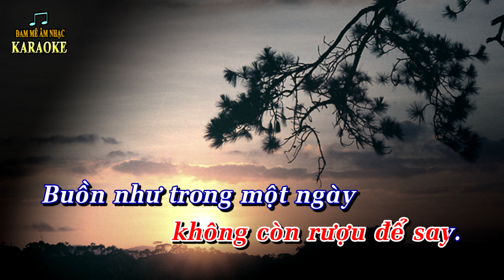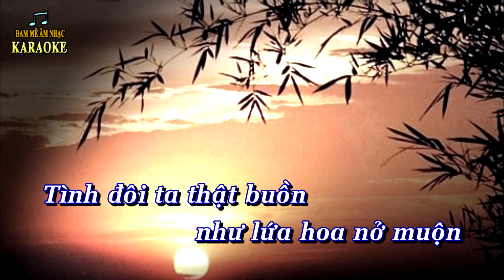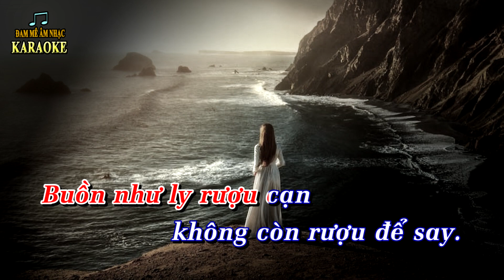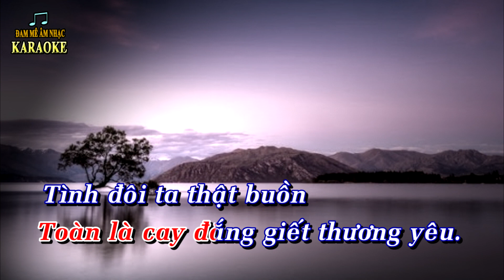BUỒN (Y Vân) - Karaoke Guitar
BUỒN - Tác giả: NS Y Vân - Karaoke guitar ( Style Ngọc Lan),